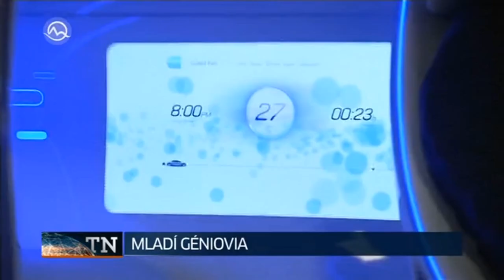Víťazi Festivalu vedy a techniky AMAVET idú do USA - Daniel Zvara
Domáca diagnostika chronického ochorenia obličiek, bunková odpoveď na zmenu v množstve mitochondriálnej DNA u kvasinky Yarrowia lipolytica, tvorba sekundárnych metabolitov u druhu Matricaria recutita L. v experimentálnom pestovaní a počítačové videnie – mapovanie a orientácia v 3D priestore, to sú projekty, s ktorými idú naši mladí vedci do súťaže o najprestížnejšie vedecké ocenenia mládeže na svete.